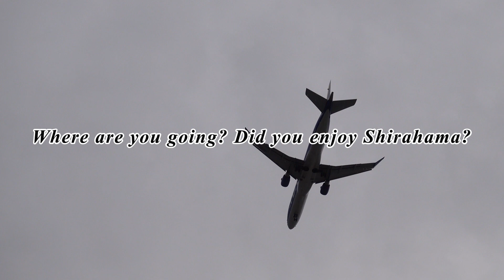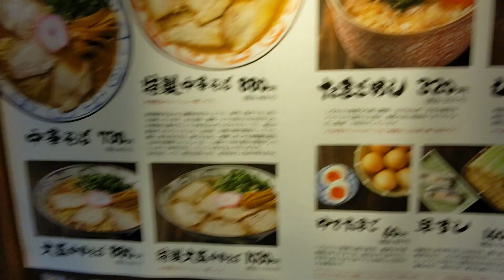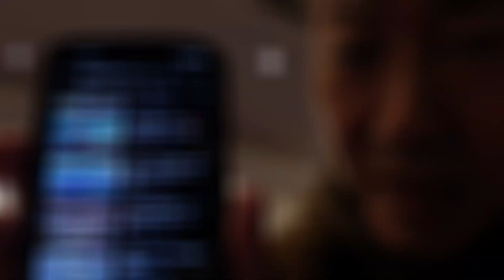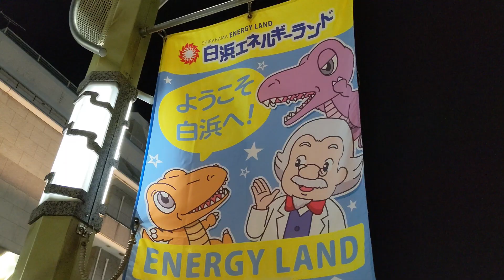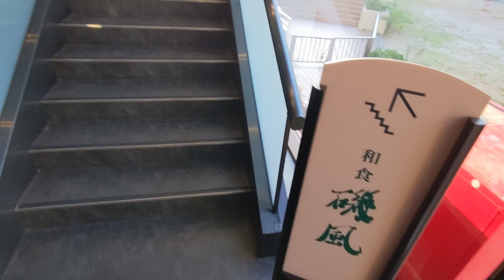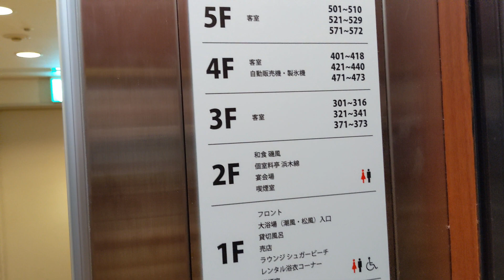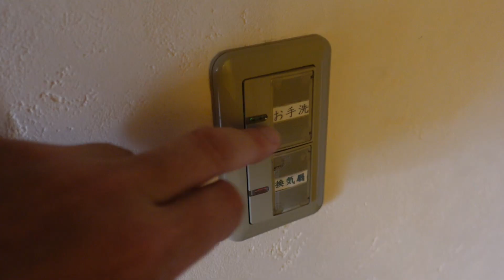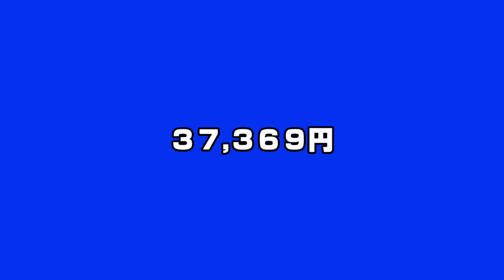和歌山 ついに憧れの白良荘グランドホテルに泊まってみた♪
1929年に開業して以降、皇室の方々、多くの文化人・著名人も利用した歴史深いホテル
移り変わる時代とともに歴史を重ね、白良浜ビーチといえばこの白い宿を思い浮かべる。
そんな憧れの白良荘グランドホテルで白浜の１夜を過ごしてみました。

白良浜までホテルから中庭を抜けビーチまで真っ直ぐに行ける好条件は周囲の宿と比べても素敵な高ポイント！それだけにハイシーズンに行くと部屋代も高くなりがち！海水浴客が来ないシーズンが我々初老夫婦にはベストだった。白い砂浜にあふれかえる海水浴客は居ない。こんなにも眩しく輝くホワイトビーチに感動する。振り返れば、自分達が宿泊する部屋が見えて、まるでビーチとホテルを貸し切った気分になれるのがいいのです。

昭和4年（1929）白良荘木造新築創業
昭和26年（1951）政府登録国際観光旅館 第4号登録
昭和38年（1963）6月現株式会社グランビスタ ホテル＆リゾートが経営引受
昭和43年（1968）白良荘グランドホテル 鉄筋新築開業
昭和52年（1977）昭和天皇陛下・皇太后陛下お泊所
平成5年（1993）11月全館リニューアル
平成11年（1999）秋篠宮殿下・秋篠宮妃殿下お泊所
平成26年（2014）特別フロア貴船、エントランス・ロビー改装
平成28年（2016）大浴場、客室一部改装、耐震補修工事リニューアル
令和元年（2019）開業90周年を迎える
by 白良荘グランドホテル

-Vlog 器材-
SONY VLOGCAM ZV-1G
SONY マイク ECM-GZ1M-C